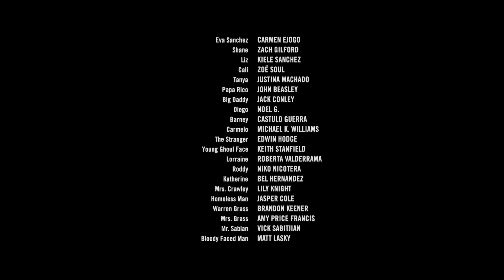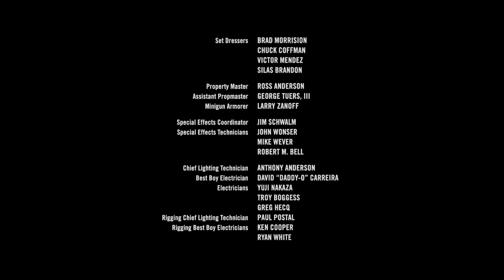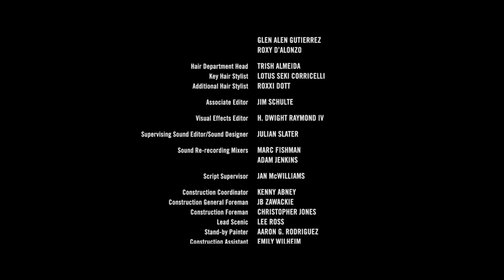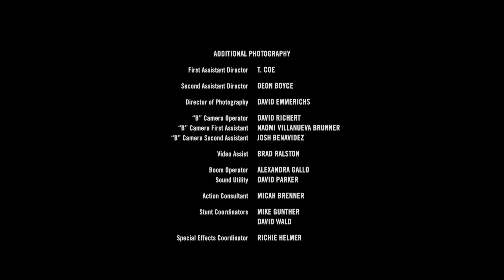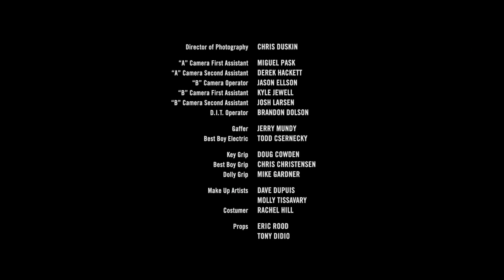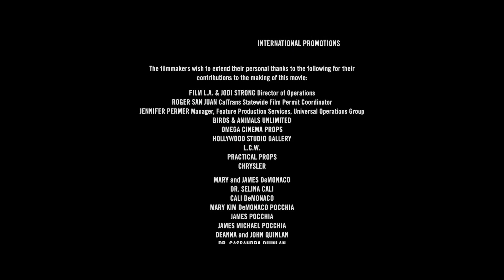The Purge: Anarchy End Title Sequence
Some footage I recorded ended up in The Purge: Anarchy's end credits.

To find out how this happened, check out this blog post.